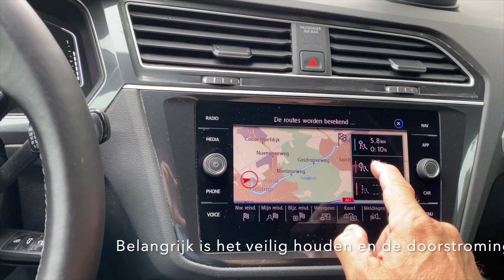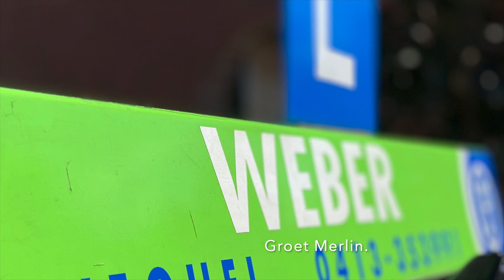MOEILIJKE EXAMENROUTE MIERLO.